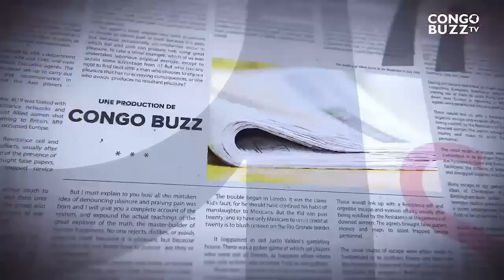GRANDE TRIBUNE|16.08.2023| ETAT DE SIÈGE: FATSHI RASSURE TOUT LE MONDE. M23 ONT PEUR DE POURSUIVRE ?